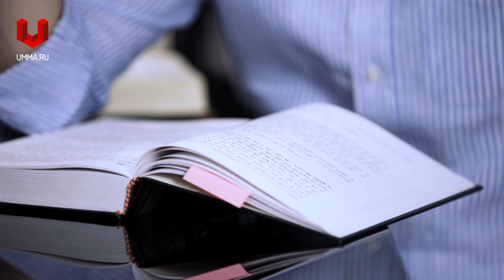Читай и познавай Коран!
В видеоролике приводится хадис  пророка  Мухаммада (да благословит его Всевышний и приветствует): “Наилучший из вас тот, кто обучился Корану  [научился читать его в оригинале, изучает его смыслы и практикует в контексте собственного счастья в обоих мирах] и передает эти знания другим [помогает другим научиться читать его в оригинале; делится с другими живительными смыслами коранического текста]”.